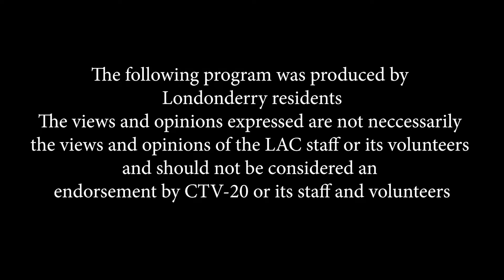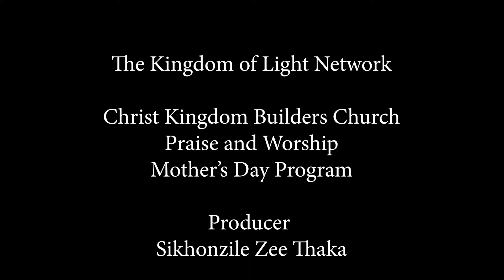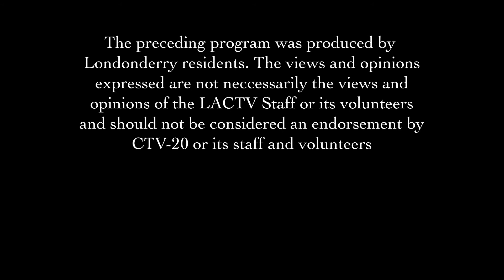The Kingdom of Light Network - Episode #86 - Christ Kingdom Builders Church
This episode takes place at The Christ Kingdom Builders Church.